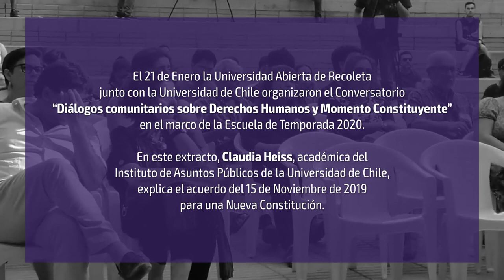Curso Una Constitución democrática para un nuevo Chile | Semana 3: Para profundizar